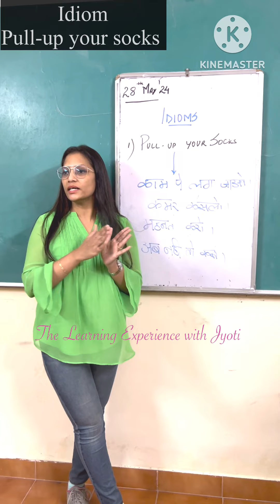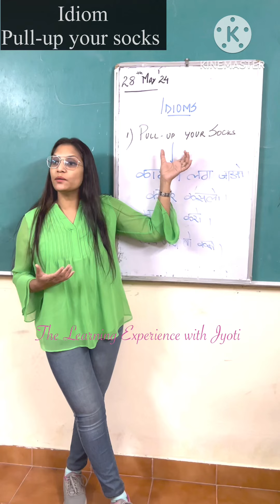IDIOM | PULL UP YOUR SOCKS